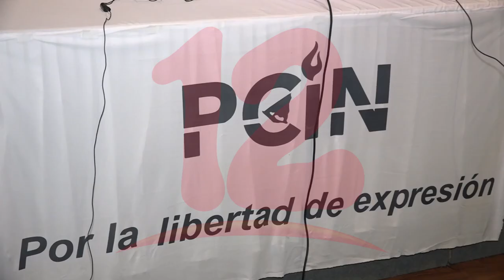Realizan recolecta para apoyar a periodistas del caribe que sufrieron dañosen sus viviendas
Realizan recolecta para apoyar a periodistas del caribe que sufrieron daños
en sus viviendas